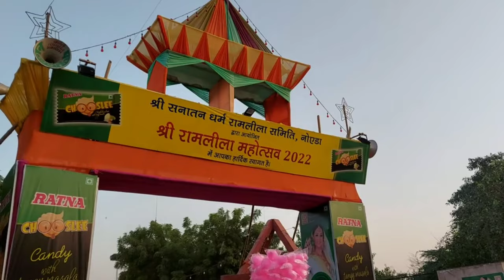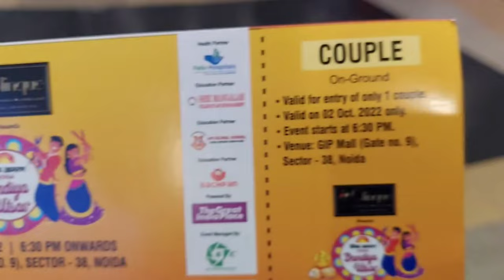Dussehra mela| India's most dangerous ride| jhule mai behosh😱| Noida stadium jhula |Delhi ncr mela😇